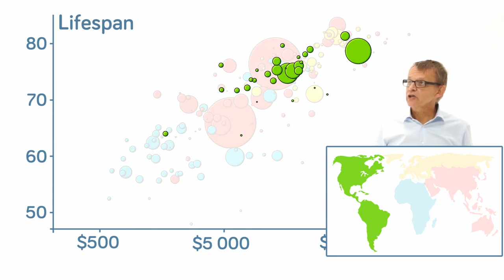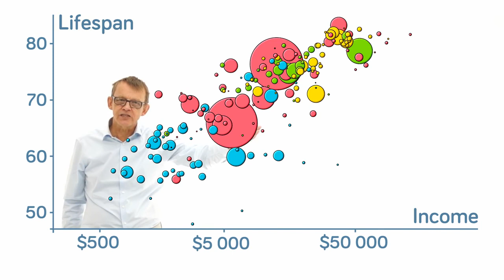How Does Income Relate to Life Expectancy?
In this short video Professor Hans Rosling shows that people live longer in countries with a high GDP per capita. No high income countries have short life expectancy, and no low income countries have long life expectancy. Still, there is a huge difference in life expectancy between countries on the same income level, depending on how the money is distributed and how it is used.
Data Sources:
— Income data: World Bank’s GDP per capita, PPP (constant 2011 international $), Jan 14 2015.
— Life expectancy: IHME 2014. Jan 14 2015
— Population: UN World Population Prospects: The 2012 Revision.